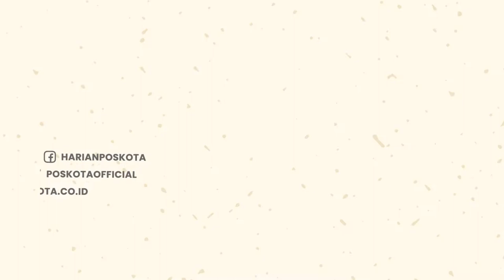Putri Candrawathi Resmi Ditahan di Rumah Tahanan Bareskrim Polri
Putri Candrawathi resmi ditahan di Rumah Tahanan Bareskrim Polri usai ditetapkan sebagai tersangka.

Sebelumnya, ia terlibat dalam kasus pembunuhan berencana Brigadir J.

Putri Candrawathi keluar gedung Bareskrim Polri kenakan baju tahanan pada Jumat (30/9/2022) sekira pukul 17.20 WIB.

Ia tampak memasang wajah sedih saat bertemu dengan awak media dengan dilengkapi pakaian tahanan tersebut.

Sambil menangis, PC juga meminta kepada publik untuk menjaga anaknya saat di sekolah & juga di rumahnya.

Sebelum dilakukan penahanan di Rutan Mabes Polri, PC telah dinyatakan sehat secara jasmani & psikologi.

Seperti diketahui, polri telah tetapkan 5 orang tersangka dalam kasus pembunuhan berencana Brigadir J.

Kelima tersangka itu yakni, Ferdy Sambo, Putri Candrawathi, Bharada RE, Bripka RR dan Kuat Ma'ruf.

Kelima tersangka itu dikenakan pasal 340 KUHP subsider 338 juncto 55 dan 56 KUHP dengan ancaman hukuman mati atau maksimal penjara seumur hidup.

-YPN-